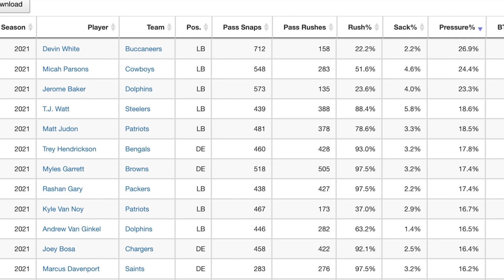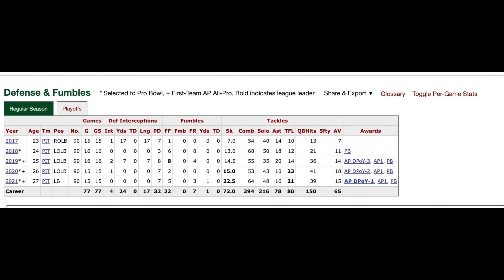Is TJ Watt The Best Pass Rusher In The NFL?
Theo Ash has always been on the side of TJ Watt being the 2nd and maybe even the 3rd best pass rusher in the league.

Today Theo's officially diving in to the tape to discuss whether or not Watt is really deserving of the title for "best pass rusher in the NFL".

🔥 STAY HOT OFFICIAL 🔥

FOLLOW MATT

FOLLOW BLAIDEN

FOLLOW THEO

FOLLOW BLUE WIRE